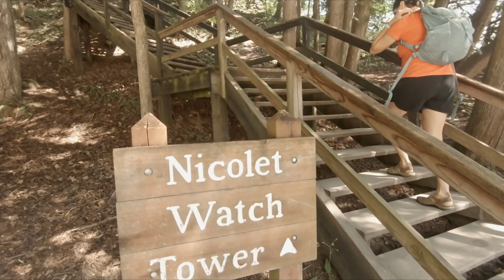Bucket list, Mackinac Island, bike ride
"There's nothing quite like the feeling of checking something off your bucket list! Riding our bikes around the beautiful Mackinac Island was a dream come true, and the entire reason we made the journey to Northern Michigan. It was our first time visiting both the northern part of the state and the iconic island, and we couldn't have been more impressed.

Mackinac Island is a unique place where the only modes of transport allowed are bikes or horses, and we chose to bring our own bikes for the adventure. The ferry ride over was a bit pricey, but absolutely worth it for the experience. Though the bike loop around the island is just 8 miles, we made a whole day of it and soaked in the stunning scenery. This destination should be on everyone's bucket list!"